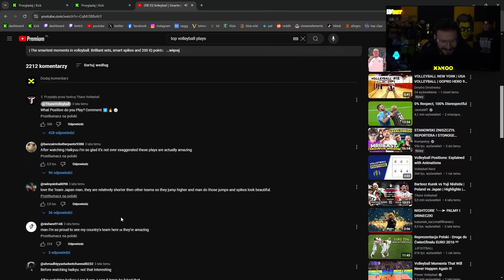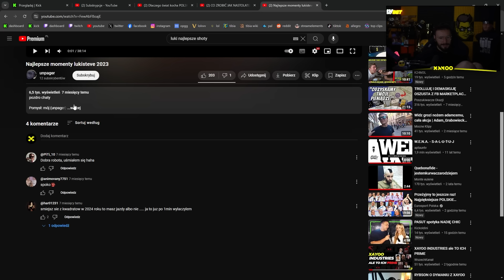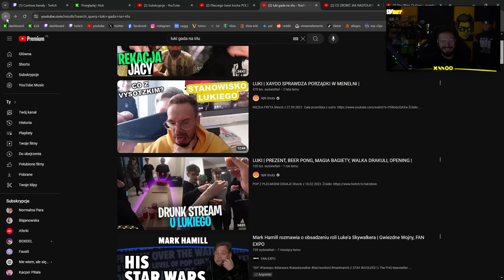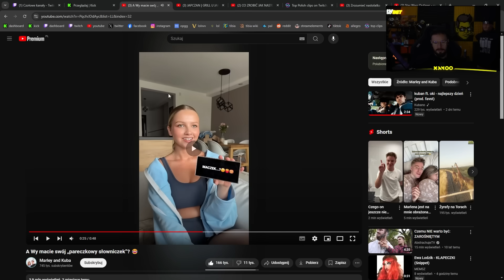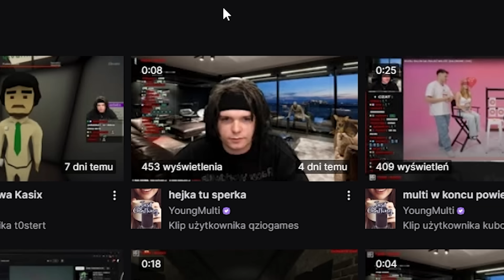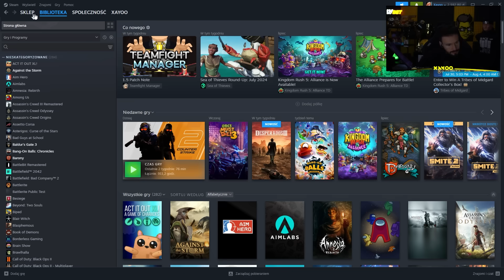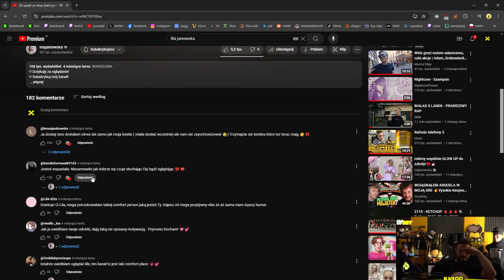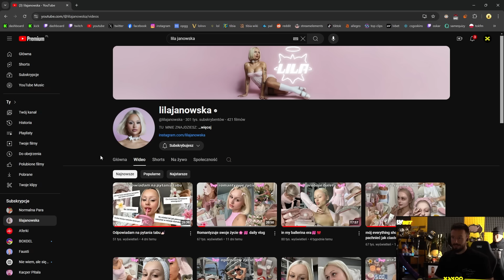XAYOO | SIATKÓWKA, OLIMPIADA, LUKI OOOO, EKIPOWY CSIK, TOP SHOTY MULTIEGO, DZIEŃ Z LILĄ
Zrobił super strimka nabijając godzinki, CO ZA LEGENDA